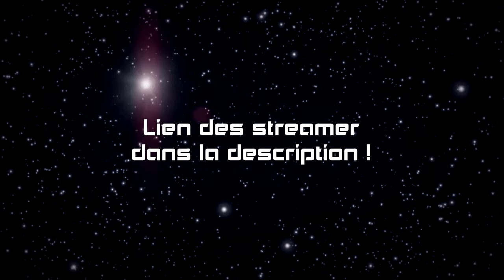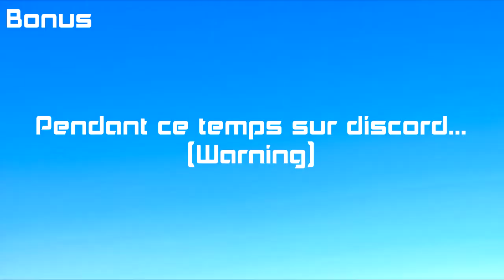Best of twitch friends : J'AI ATTRAPER LA BARRE !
Petit bonus a la fin :)